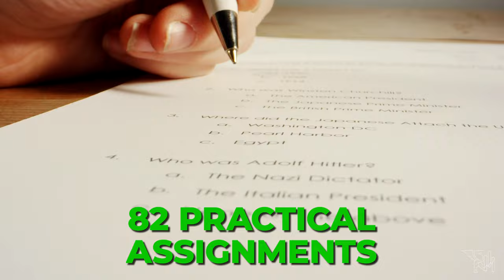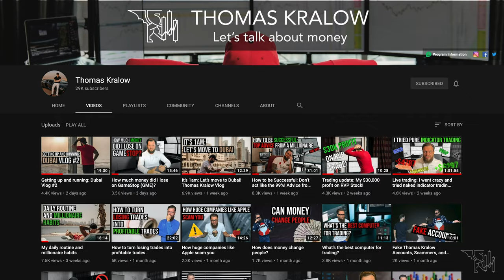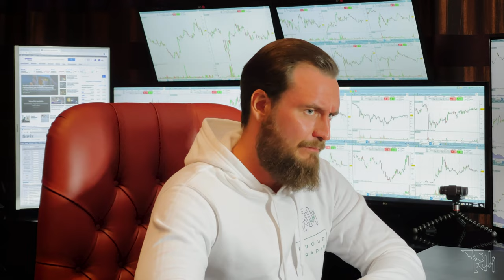How much I earn from my trading courses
I get asked this question all the time, how much money do I make from my courses, or why did I stop trading? Here's the answer!

💹 Best investing tips for those who want to build a low risk investment portfolio:

👉 Check out my webinar to learn more about trading, as well as my personal strategies that have made me a lot of money: